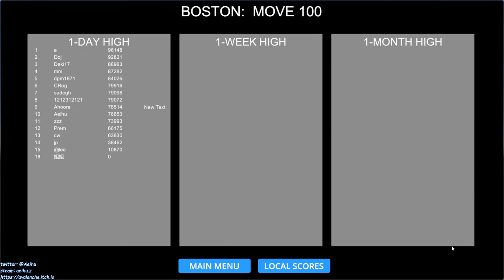[某A][speedrun]Airport Madness 3D - Boston - RWY 32,33L,27 - 20:47(IGP) - Move 100